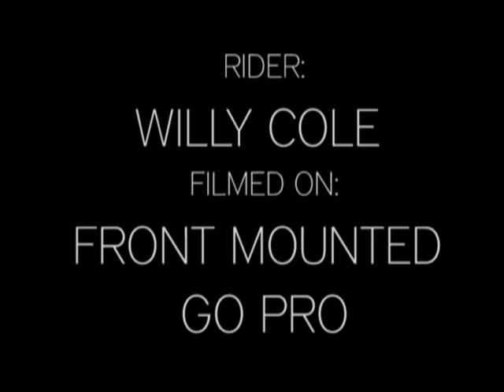Slyde Handboards: Bodysurfing handplaning florida shore break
Willy cole is coming up with all sorts of insanely cool and innovative maneuvers while getting shacked off his head! This one we like to call the "peace out" How to throw the peace out :
. Get your slyde Handboard
. March on down to the beach
. Pull in to the nearest shacked wave you can find.
. Take FREE hand extend to peace sign
. Grin like a Cheshire  cat
. Repeat

We're boundary pushers, open-minded sunburnt lovers of fun. We laud the odd and applaud the alternative. And we love doing things different and against the grain. As it turns out, our handboards aren't handboards at all; they're auxiliary weapons of anti-boredom.